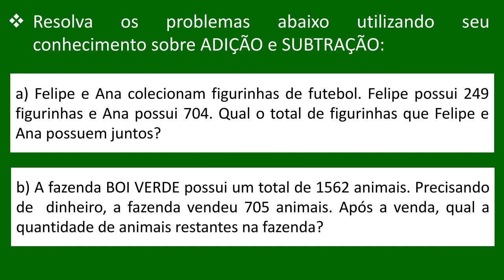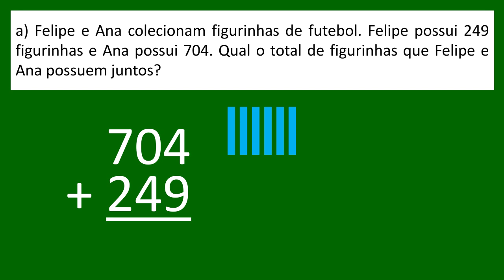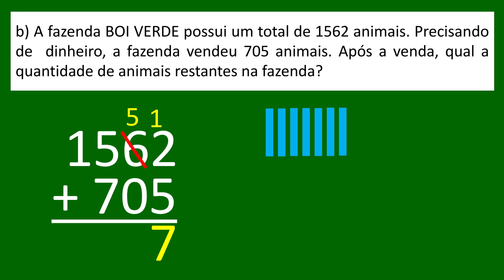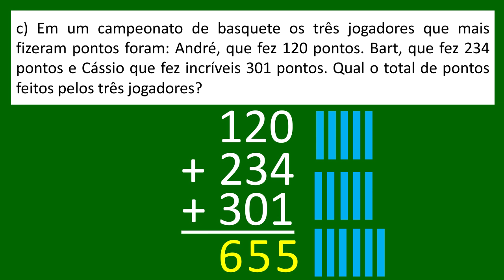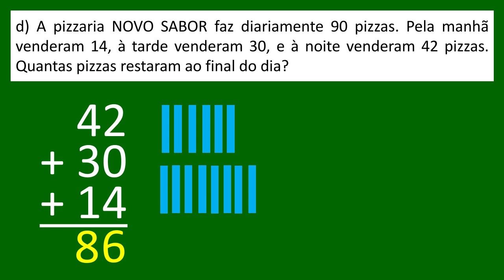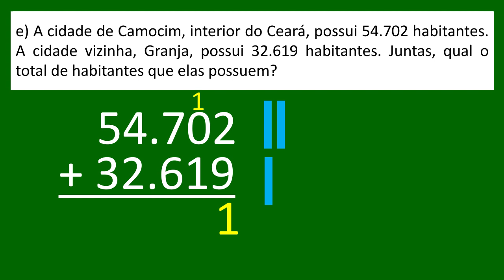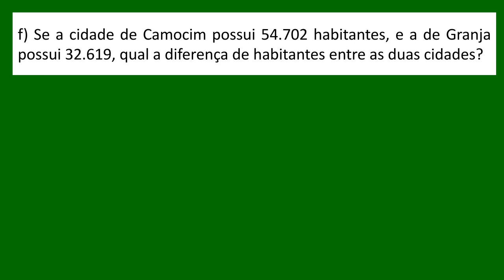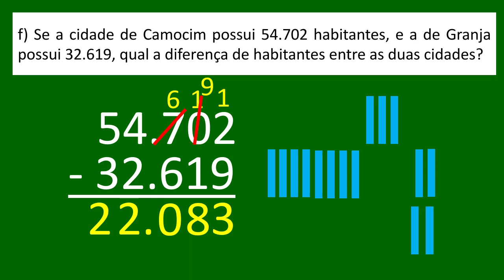Problemas de adição e subtração - Ensino Fundamental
Somente a prática é capaz de construir verdadeiramente o nosso conhecimento. Para isso, aqui no canal, você contará com uma série de vídeos trazendo exercícios com temas já abordados em nossas aulas.
No vídeo de hoje trago exercícios envolvendo adição e subtração. Com atenção e calma você será capaz de responder todas as questões. Confio em você e na sua capacidade. Então vamos lá? Supere seus limite e mostre o quanto você domina o universo da Matemática.